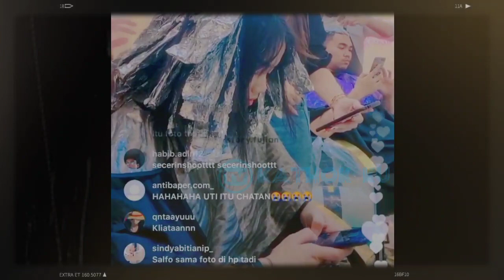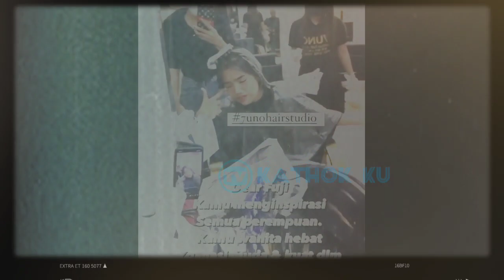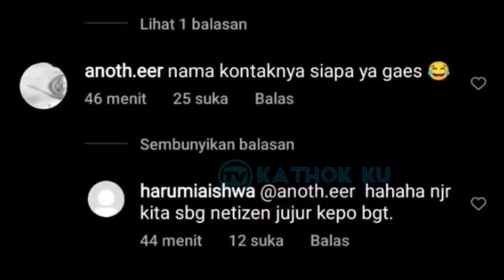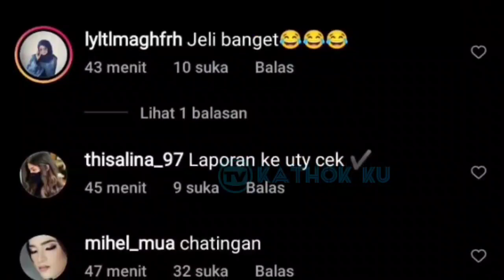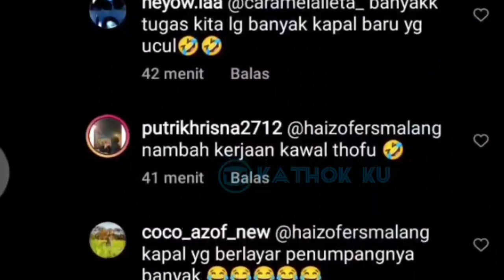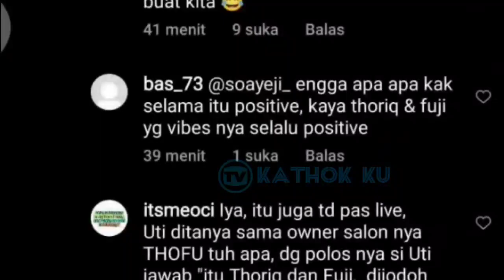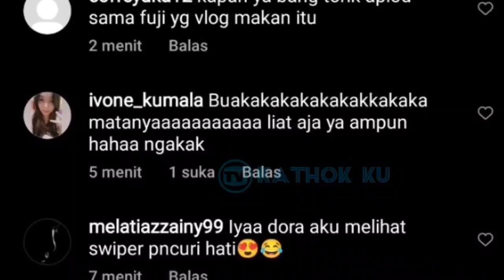Tercyduk Chatan Fuji dg Thariq❓ Begin Tanggapan Ayah Fuji, Haji Faisal❓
Jangan Lupa: _
Thankz!!..